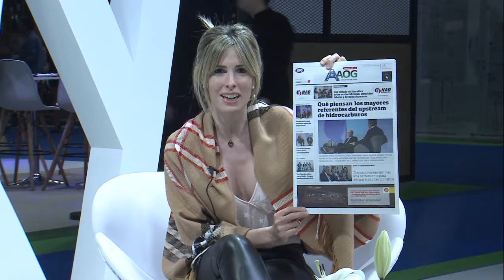Diario AOG del 26/09/2019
Mercedes Cordero presenta las noticias del jueves 26 de septiembre de 2019 en AOG channel 2019